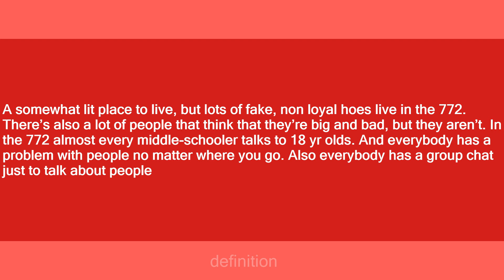772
Slang flashcards: